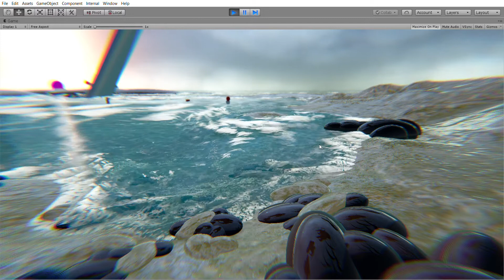Oceanis HDRP Water Shore lines WIP 4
Progress on the Oceanis HDRP water system for Sky Master ULTIMATE - Shore line waves and endless world WIP 4

Water edge handling